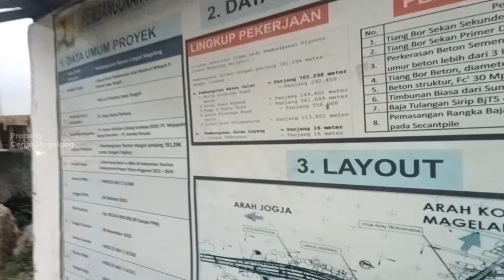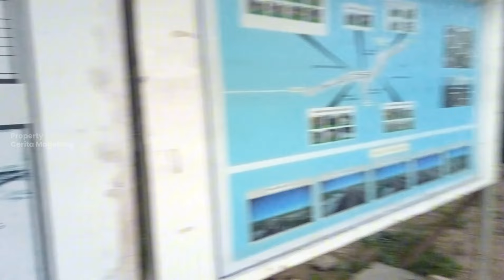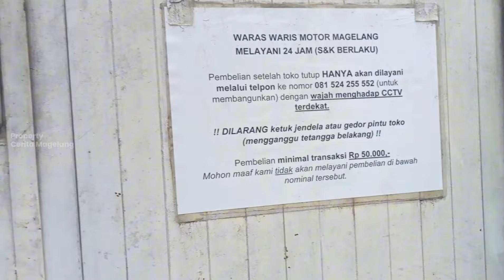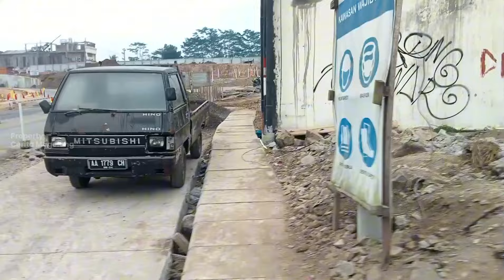UPDATE PROYEK FLYOVER CANGUK MAGELANG AKHIR JULI 2024 -TERUS DIKEBUT JALAN MENUJU KOPENG HAMPIR JADI